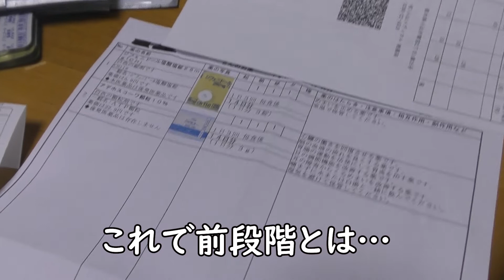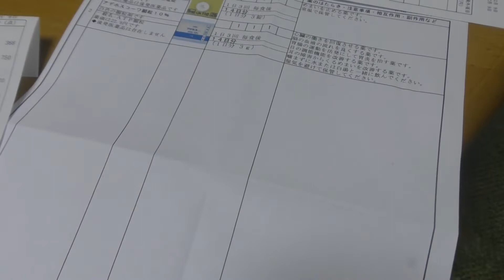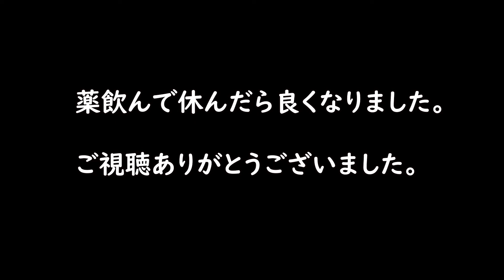メニエール病きつい…前段階でも行動不能😵2019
服部桜を応援する非公式チャンネルです。
Sumo channel .   Add me please!!!
使用カメラ Using camera nikon D500

世界最大の相撲チャンネル
『すもちゃん』